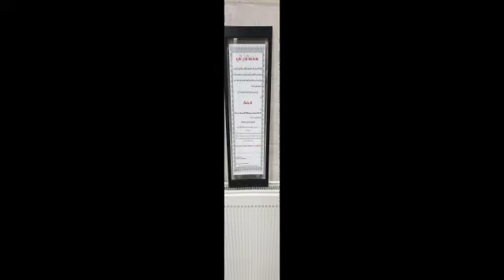MAKKI MASJID & MADRASA - HERE'S WHAT WE DO